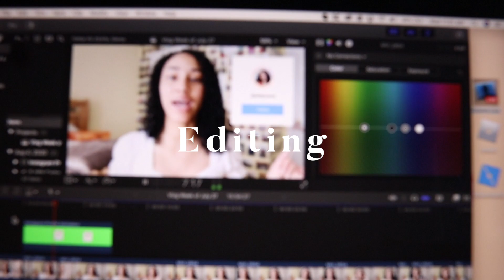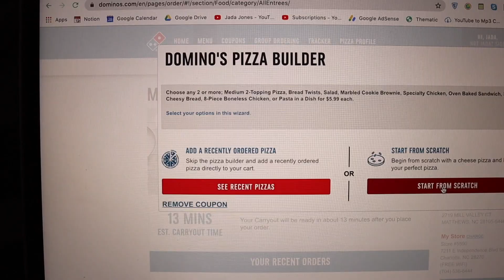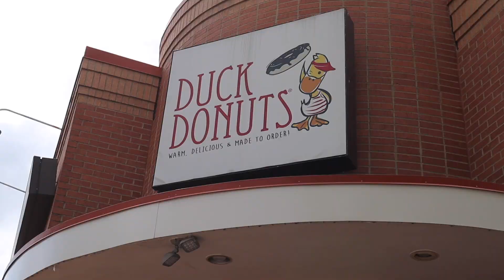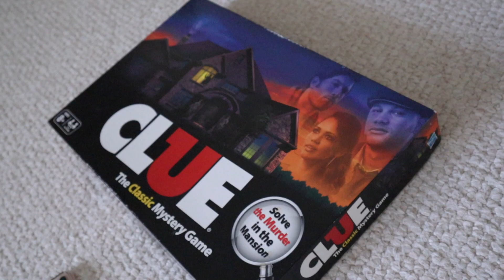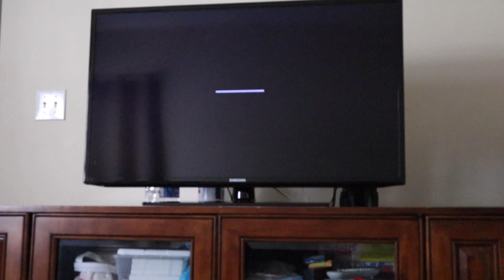A SUBSCRIBER CAME TO MY HOUSE DURING QUARANTINE...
This was hands down one of the best weeks I've had during quarantine. It was so fun to have Cassidy drive four hours down to stay with us for a few days. We definitely socially distanced and were homebodies for sure so don't worry! Lmk which subscriber I should see next lolll!! xoxo- Jada Jones

Cassidy's Channel: @cassidyejones
Cassidy's IG: @cassidyejones

F A Q:
+ I use a Canon g7x mark ii or a Canon M50 to film and FinalCutPro to edit.

M Y   E Q U I P T M E N T
Canon M50
Canon G7x Mark ii
Pink Case
SD Card

This description box does contain affiliate links that don't cost you anything extra when purchasing, but a small percentage of your purchase does go to me to support my personal brand :)